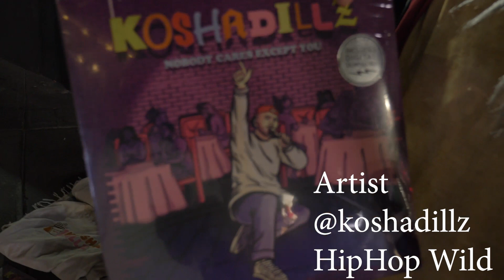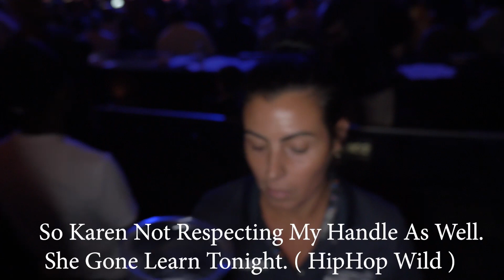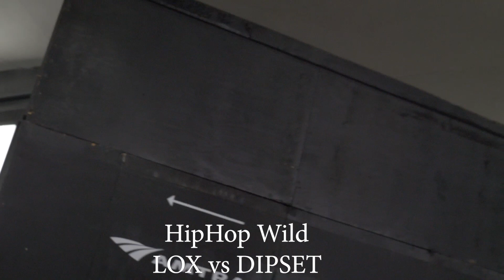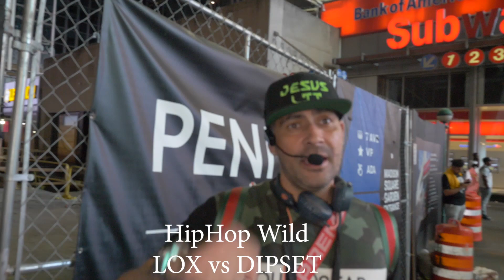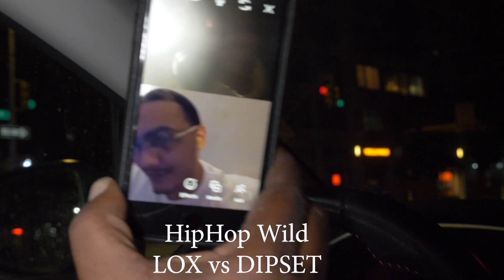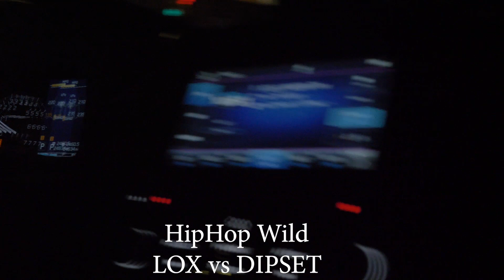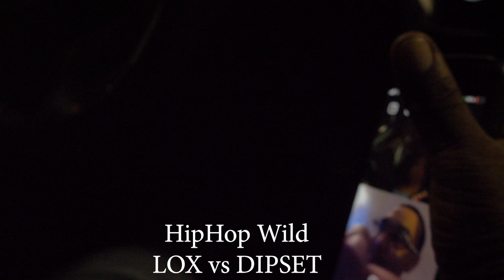LOX vs DIPSET Verzuz Battle/Concert Unseen Footage Behind The Scenes Action. Crowd Reaction and More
Legendary Battle Of LOX Vs DIPSET. Unseen Video Footage Of Battle. Crowd Reactions Live At Madison Square Garden.

Follow My Hip Hop Page On Instagram @hiphopwildonyoutube

Let Us Keep The Culture Of True Hip Hop Alive. Bring Unity To Our Community.